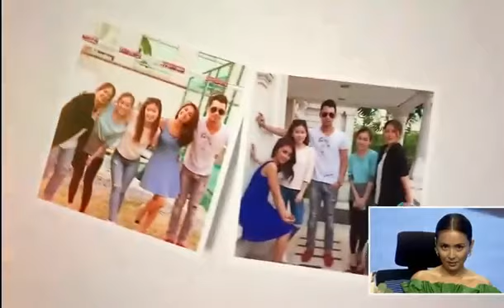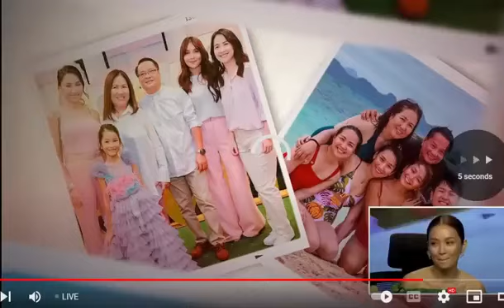Kathryn Gets Emotional During Kapamilya Contract Signing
Kathryn gets very candid and emotional as she expresses her gratitude for signing another contract with Kapamilya ABS-CBN.